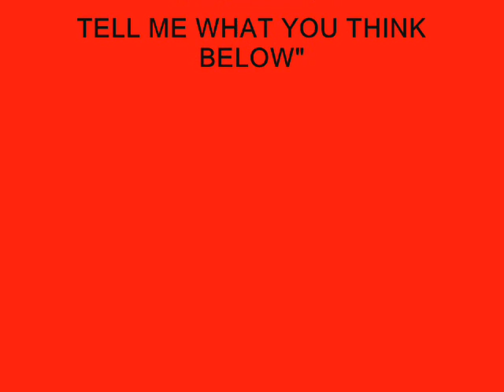PAST THE PAST By Don Fearz RnrFypm Ent... Velvet Gang Boii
I WAS JUST LETTING GO SOME SHIT I HAD CAVED IN"
NO LIE THIS REAL TO LIFE SHIT"